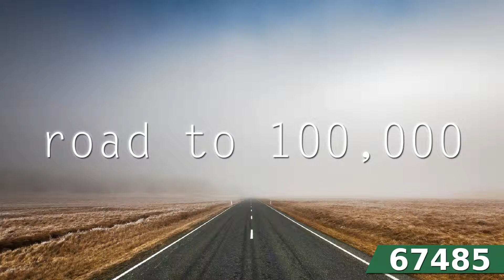Road to 100,000 - Episode 9 (Week of November 30, 2014)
Can I keep up the pace?

Halo: The Master Chief Collection -- 6 Achievements won (55 G):
Bite the Hand
Warden
Decorated Warrior
Haplorrhini
Pacifist
Hit the Beach

The Walking Dead: Season One -- 7 Achievements won (150 G):
Too Much Salt
Taking Charlotte
You Fight Like A Dairy Farmer
It's Not Stealing If You Need It
Goodbye, She Quietly Says
Bad Blood